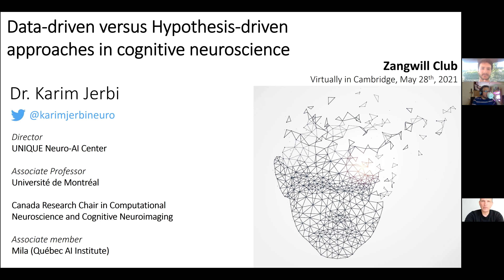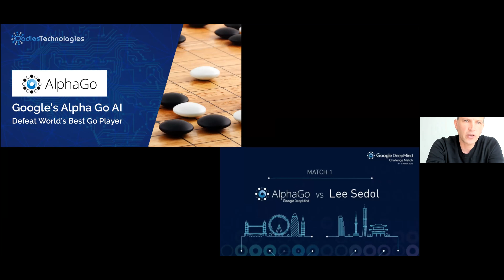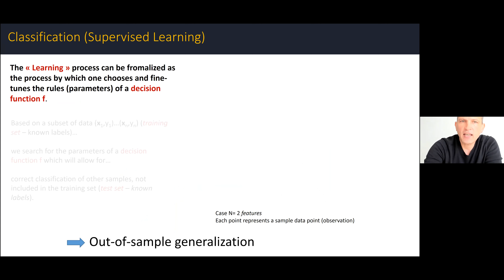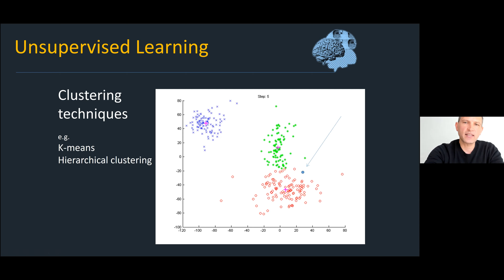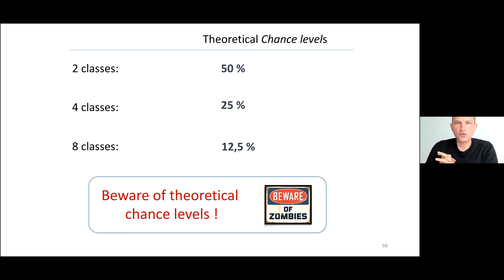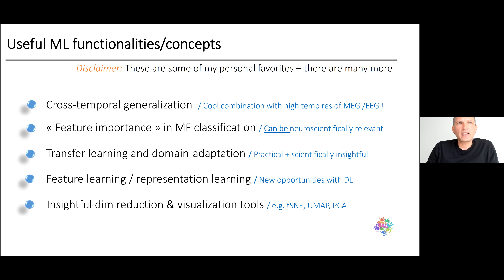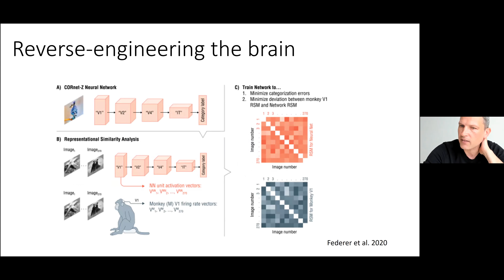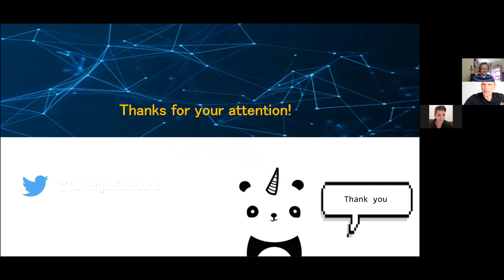Zangwill Talk Prof Jerbi "Data-driven versus Hypothesis-driven approaches in cognitive neuroscience"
Data-driven versus Hypothesis-driven approaches in cognitive neuroscience
k

Prof. Karim Jerbi, PhD
Canada Research Chair (CRC)
University of Montreal Friday 28 May 2021, 16:15-18:00

The spectacular success of artificial intelligence in recent years has triggered a surge in the use of data-driven methods in many fields of research. In cognitive neuroscience, brain decoding and encoding paradigms based on machine learning have recently attracted a lot of attention. Yet, amid strong claims about the endless power of AI and how it is going to revolutionize the way we do research, legitimate questions arise: Is the age of good-old hypothesis-driven neuroscience coming to an end? And what is the added value, if any, of machine-learning powered data-driven brain research? In this talk, I will begin with an introduction to the basics of machine learning and then provide illustrative examples of how my lab combines electrophysiological brain measurements, spectral analyses and machine learning to probe the link between oscillatory brain dynamics and various cognitive processes. I also promise to show a lot of pandas on my slides.